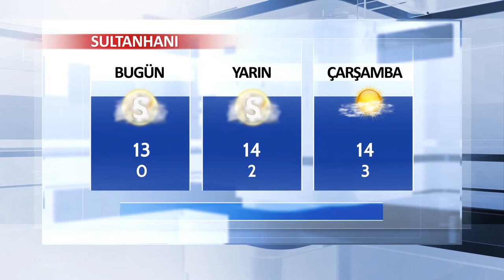08 Ocak Aksaray ve İlçeleri Hava Durumu